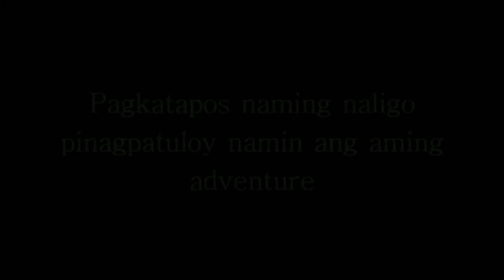FIRST ADVENTURE VLOG("TIBBO-OR GUPIT")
Don't miss the Newly Discovered Tourist Spot of Abra!
"TIBBO-OR GUPIT"